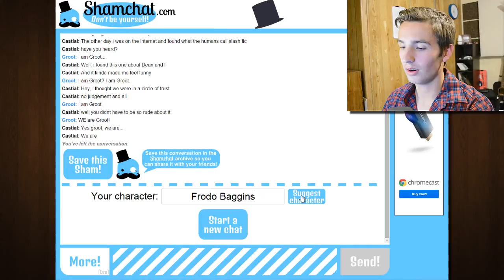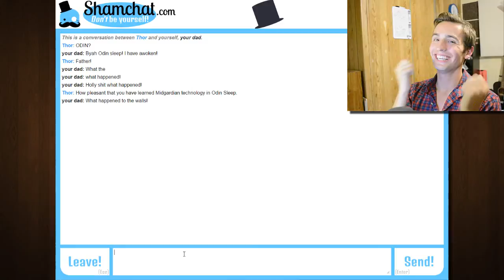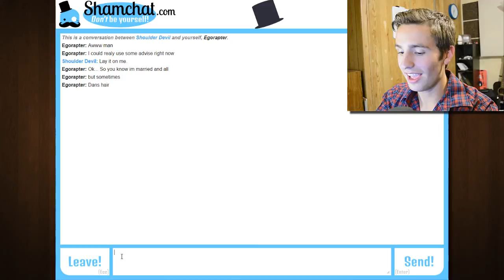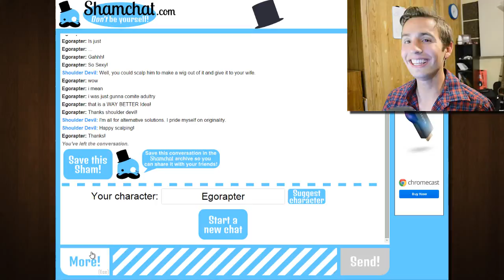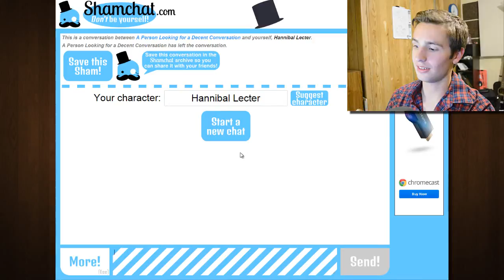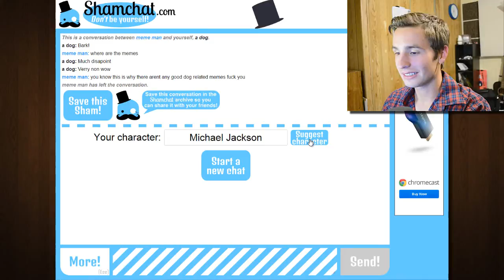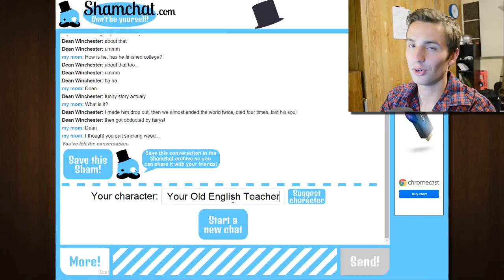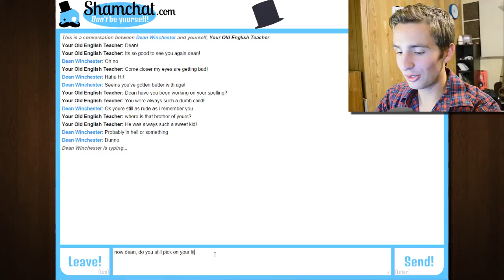Egoraptor Should Scalp Dan?! | ShamChat Ep. 3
Egoraptor's shoulder devil tells him to scalp Dan, and Odin wakes up and wants to know who shit on the walls!